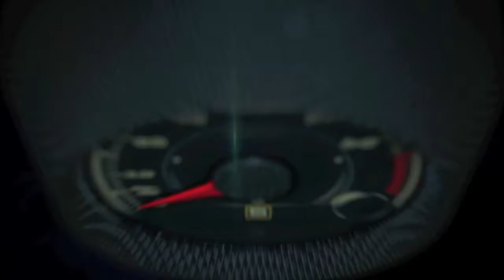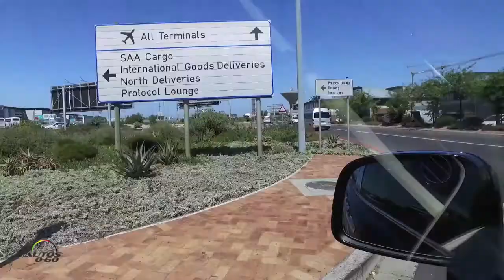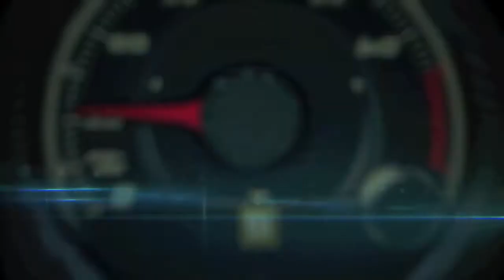2017 Rolls-Royce Dawn Media trip from JFK to Cape Town, South Africa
2017 Rolls-Royce Dawn Media trip from JFK to Cape Town, South Africa.

A new beginning for Rolls-Royce at the time, the original Silver Dawn was the first Rolls-Royce to be offered with a factory-built body. However, the drophead Rolls-Royces that carried the name Silver Dawn continued to be coach-built for individual customers, ensuring their uniqueness and rarity, and embodied the optimism of the age as we began to enjoy life again and pursue La Dolce Vita.

This famous and rare Rolls-Royce name was only ever applied to 28 very special drophead bodies between 1950 and 1954.

Rolls-Royce’s new Dawn has taken inspiration from the Silver Dawn, whilst delivering a world first in super-luxury motoring – a cool, contemporary interpretation of what a super-luxury four-seater convertible motor car should be in 2015 – rare, refined and the most social super-luxury car there is.